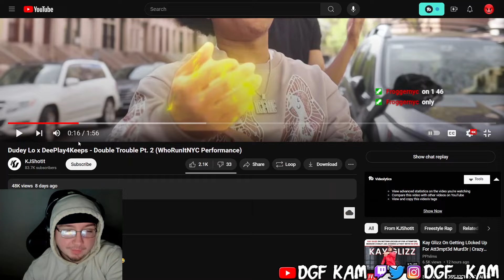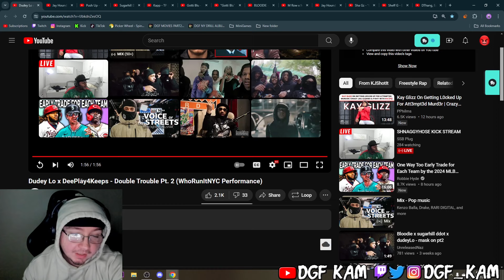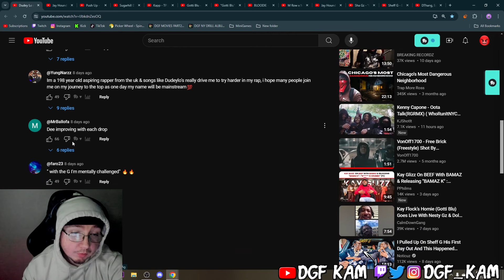DGF Kam Reacts to Dudey Lo x DeePlay4Keeps - Double Trouble Pt. 2 (WhoRunItNYC Performance)